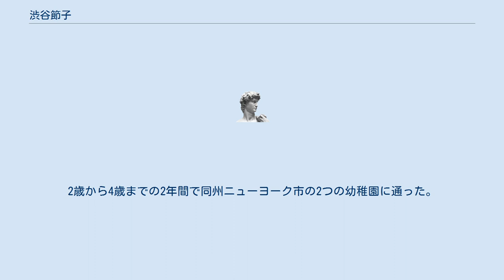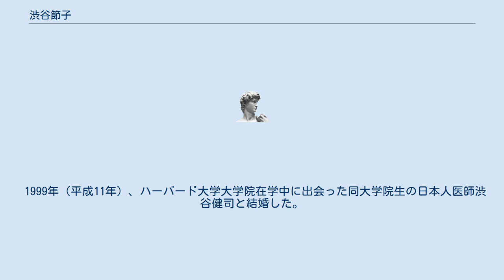渋谷節子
渋谷 節子（しぶや せつこ、1966年（昭和41年）7月8日 - ）は、日本の文化人類学者、翻訳家。
福知山公立大学地域経営学部教授。
学位はPh.D.（米国・ハーバード大学）。
第22代国際司法裁判所（ICJ）所長・小和田恆の三女。
皇后雅子の妹。
出生名は小和田 節子（おわだ せつこ）。
 1966年（昭和41年）7月8日、スイス連邦のジュネーヴ市で、当時在ソ連日本国大使館一等書記官・小和田恆の三女として生まれた。
長姉は雅子であり、節子の双生児として生まれた次姉が礼子である。
生後しばらく同国ベルンの在スイス日本国大使館大使公邸で育てられた。
 1969年（昭和44年）、父の恒が国際連合日本政府代表部に赴任したため、一家でアメリカ合衆国・ニューヨーク州に住んだ。
2歳から4歳までの2年間で同州ニューヨーク市の2つの幼稚園に通った。
田園調布雙葉小学校、田園調布雙葉中学校・高等学校を経て、1991年（平成3年）、東京大学文学部英語英米文学科を卒業し、本田技研工業に入社し、二輪本部北米部に配属されてカナダに駐在した。
 本田技研工業に2年間勤めた後の1992年（平成4年）、異文化理解・文化摩擦・人種問題などに興味を持って東京大学教養学部教養学科に学士入学し、文化人類学を学んだ。
卒業後はハーバード大学大学院社会人類学専攻博士課程に入学して「ベトナム農村の家族と社会変容」を研究し、人類学博士号を取得。
ジュネーブ現代アジア研究所客員研究員を経て、東京大学非常勤講師（2009年 - 2011年）、国際基督教大学非常勤講師（2011年 - 2012年）、早稲田大学非常勤講師（2013年 - 2015年）を歴任した。
その間、1997年（平成9年）に翻訳家として初の著書を出版した。
2013年（平成25年）4月、星槎大学共生科学部教授に就任した。
 2019年（平成31年）1月29日、福知山公立大学地域経営学部教授（多文化共生論）に就任。
 1999年（平成11年）、ハーバード大学大学院在学中に出会った同大学院生の日本人医師渋谷健司と結婚した。
2017年に離婚した。
 他は